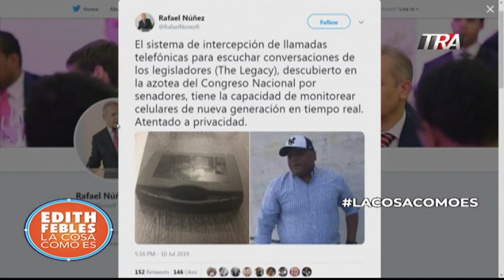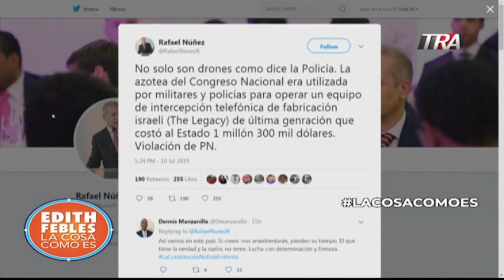Esquea Guerrero: "Cuidado ! No hay diferencia entre Danilo y Leonel"